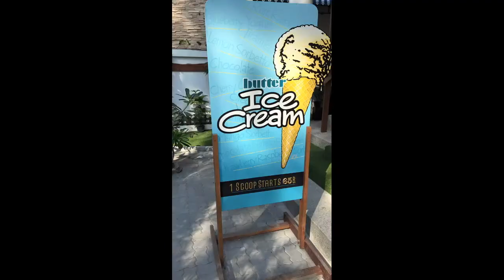sammy loves olenka - life is good - ephemerals